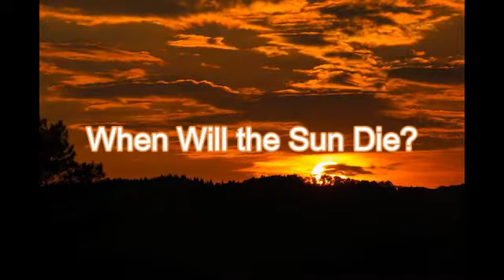fact about sun in Nepali | interesting fact about sun in Nepali | amazing fact about sun in Nepali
धन्यवाद

यस च्यानलमा अपलोड गरिएका कुनै पनि सामग्री पुनः उत्पादन, प्रसारण गर्न सख्त मनाही छ । अनुमति बिना All Possibleका सामग्री कुनै च्यानलमा अपलोड गरेको वा प्रयोग गरेको भेटिए प्रचलित कपीराईट कानून बमोजिम कारवाही प्रक्रिया अघि बढाइनेछ ।